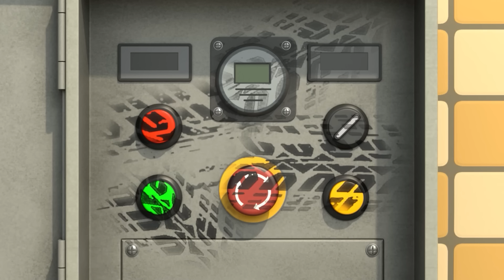Tayo S6 E23 NO TE VAYAS, HANA | Tayo Serie 6 Episodio | Tayo Autobús Español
Los pequeños autobuses siguen causando problemas y dificultando las cosas para Hana. Gani sin querer escucha la conversación de Hana y Teo y piensa que Hana se va de Train Village. Los pequeños autobuses hacen todo lo posible para cambiar la mente de Hana...